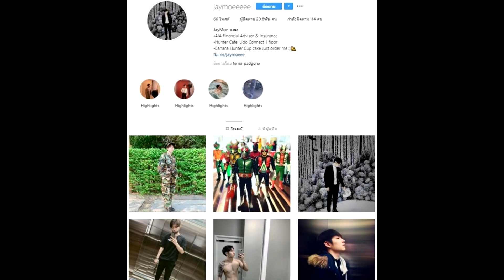ใบเฟิร์น ลบรูปหมด - เจโม่ โพสต์ปล่อยทิ้งทุกอย่าง เปิดใจปมคบซ้อนวันนี้super star dara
ใบเฟิร์น ลบรูปหมด - เจโม่ โพสต์ปล่อยทิ้งทุกอย่าง เปิดใจปมคบซ้อนวันนี้
ใบเฟิร์น พัสกร ลูกสาวตลกดัง จตุรงค์ มกจ๊ก หรือ จตุรงค์ โพธาราม หลังออกมาเปิดตัวคบหาดูใจหนุ่มตี๋หล่อ เจโม่ จาตุรนต์ เมื่อช่วงวันวาเลนไทน์ที่ผ่านมา แต่ถูกหญิงสาวอ้างว่าเป็นน้องสาวของแฟนเจโม่ แฉฝ่ายชายคบซ้อน เพราะเป็นแฟนกับพี่สาวตัวเองมาเป็น 10 ปี ยังไม่ได้เลิกกัน